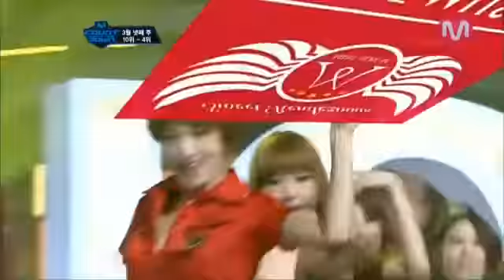Mcountdown 282회 4~10위 소개